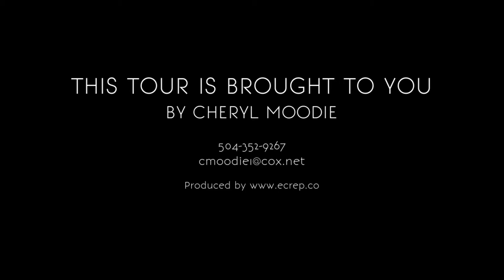111 Bridgetown Lane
111 Bridgetown Ln, Rosemary Beach FL 32413, USA

Imagine waking up and enjoying your first cup of coffee in your private courtyard with lush greenery and flowering plants everywhere overlooking the pool, and in the evening dinning outside listening to the water flow through the pool fountains. And if you choose, grill your favorite meal and light the outdoor fireplace.

From the moment you enter you feel like you are staying in a West Indies Villa. The beautiful gold travertine floors, 14 foot ceilings, and expansive archways are only a few of the wonderful design features. Every room has its own individual style and no expense was spared in furnishing this home.

The gourmet kitchen features custom grape stone countertop, with a brick stainless backsplash. All appliances are Thermador and include; double ovens, 6 burner gas cook top, and a 48 cubic sq. ft. refrigerator. If you do choose to dine in there are appliances and kitchen utensils to accommodate even the most discerning cook.

Adjoining the kitchen is a magnificent built-in banquette for twelve, and a custom built 9 foot dining table.

Two sitting rooms on each side of the kitchen allow for quiet reading or watching your favorite program/movie in the comfortable family room. In addition to the two separate seating areas there is a circular screened in porch off the family room. This home also features three outside porches and two screened porches. There is also an additional 1/2 bath on the first level as well as a 1/2 bath outside at the pool area.
3RD BEDROOM VERSION ALSO AVAILABLE EXCLUDING SPRING BREAK AND SUMMER. DEDUCT $500 OFF POSTED RATE.

On the second level there is one king bedded master, and two queen bedded rooms, each with their own custom bathroom. The bedrooms surround another sitting area with its own HDTV/VCR.

If this isn't enough there is a third floor loft(great for the kids)with its own seating area, HDTV/VCR.Lots of space for everyone.

This house is truly one of the finest Rosemary Beach has to offer.
PLEASE VISIT MY OTHER PROPERTIES ON VRBO #353104 #371489